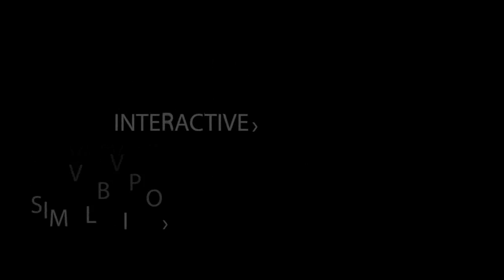ArmA 2: Operation Arrowhead Trailer